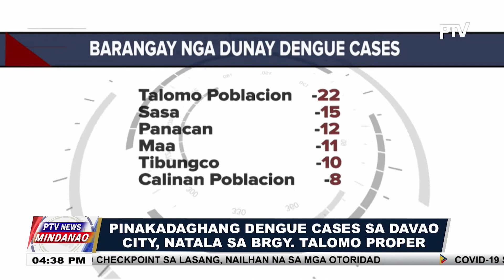5 ka indibidwal sa Davao City, namatay tungod sa kumplikasyon sa dengue karong tuiga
5 ka indibidwal sa Davao City, namatay tungod sa kumplikasyon sa dengue karong tuiga